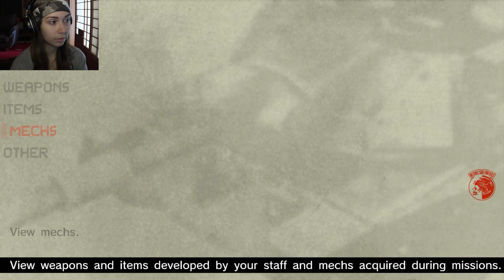[ MGS: Peace Walker ] Peace Walker Battle 2 - Part 16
Game:
Metal Gear Solid: Peace Walker from the Legacy Edition for the PS3.